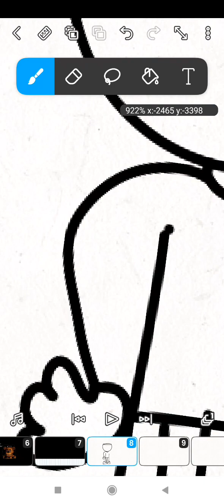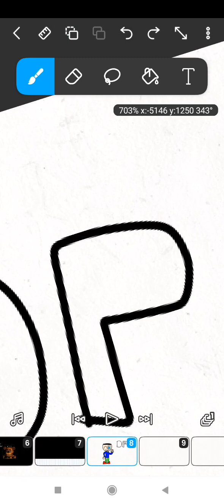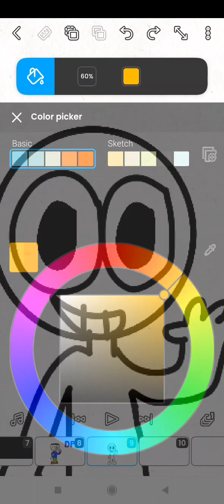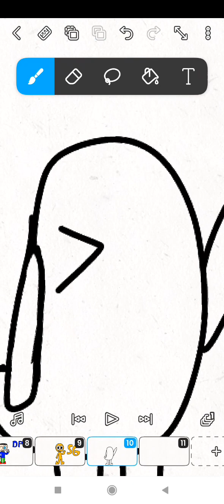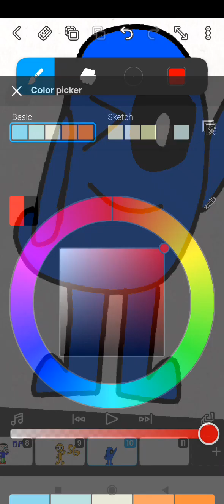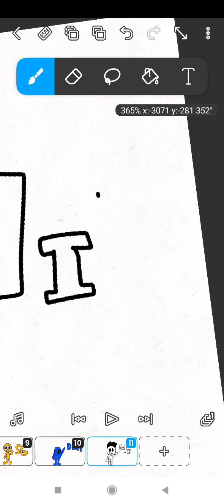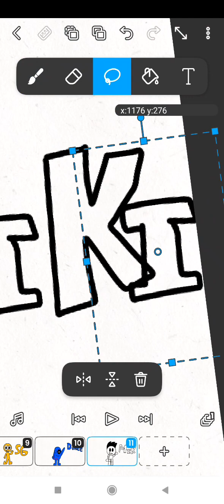How To Draw @DemirPepic_YT (me)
How to draw my Friends and me
0:00 @DemirPepic_YT me
1:53 @StevanGejming_king_on_YouTube
3:05 @DunceMations
4:46 @Miki_2022